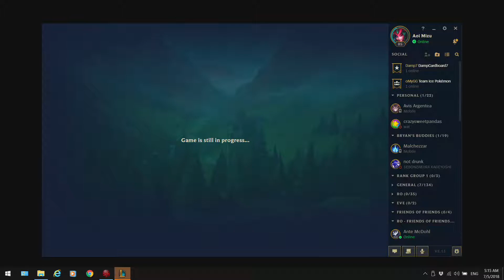League of Legends - Summoner's Rift Draft - Untouchable Miss Fortune Mid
Boy was this a silly game. I didn't die once.